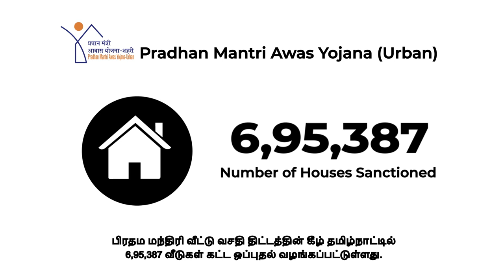PM inaugurates tenements constructed under PMAY-Urban...Have a look how it will boost Ease of Living